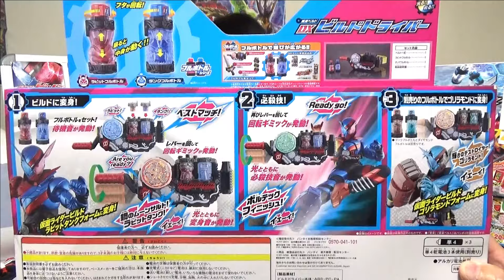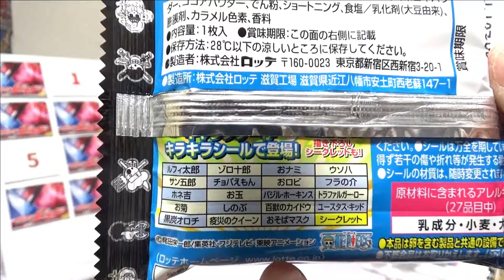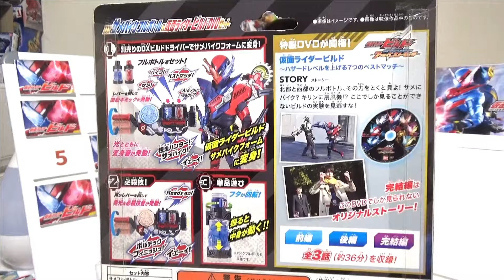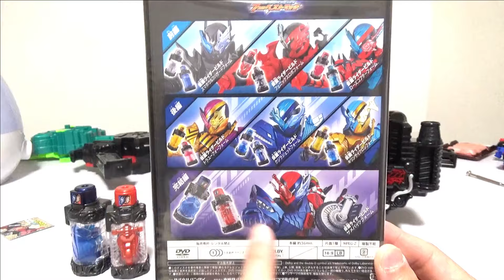仮面ライダービルドDXビルドドライバー当てくじを作って遊びました。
DXビルドドライバーをゲットして仮面ライダービルドラビットタンクフォームに変身だ！

ダウン症はる君の成長Vlog